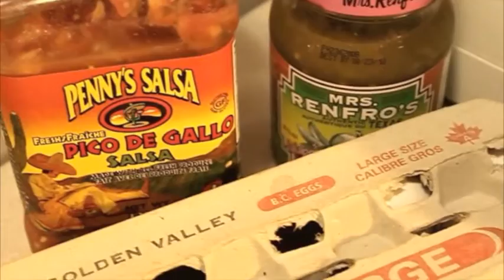Rainy Day in Vancouver: Seawall Walks & Bouldering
Hi everyone! Welcome to my first VLOG! Yesterday, it absolutely poured rain in Vancouver so we ate a lot of food, explored a park along the seawall, and Adam took me bouldering for the first time and I loved it. Hope you enjoy this little glimpse into my life!
- Hay